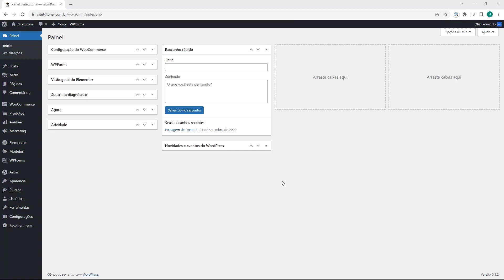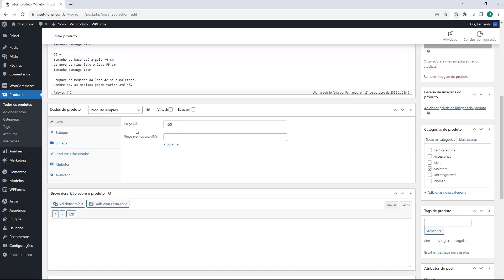ALTERAR PREÇO DE PRODUTOS WOOCOMMERCE 2023